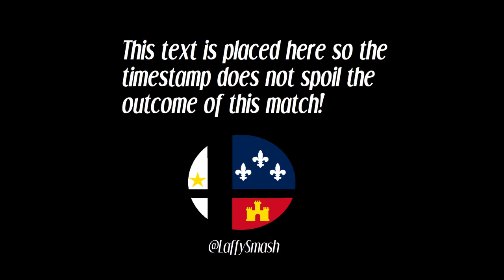RBG | KirbyKid (King K. Rool) vs Malachite (Snake) - Local of Lafayette #12 (Loser's Round 7)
Lafayette, Louisiana